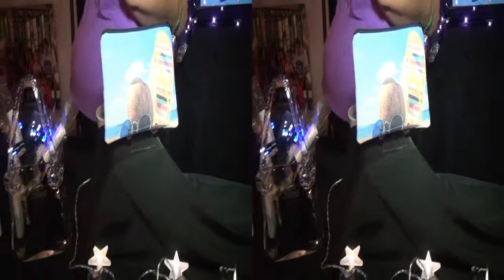Unique Photo Bags at Connected Gift Room Teen Choice Awards gifting suite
Interview by Dustin Quick for MBN Newsvideoweb at Connected Gift Rooms Teen Choice Awards gifting suite 2013 in side by side 3D.